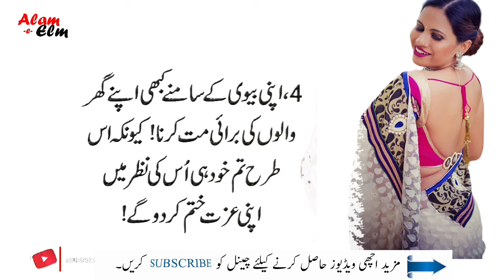4 Baten Biwi Ko Kabi Mat Batana Quotes Educationalquotes | Secretquotes | Urdu Quotes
In this Video we will share about Educatonalquotes | Secretquotes | Izdawajimasail

In this video all resource like picture or video from google or any other helpful site which help us to explain our video nicely or deeply so i credit to my all work to google or any other sites. thanks